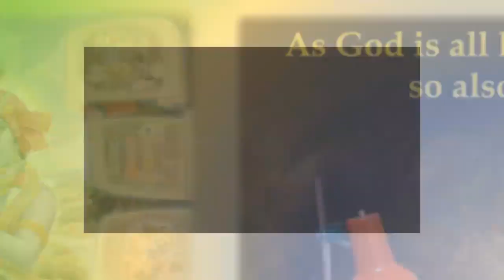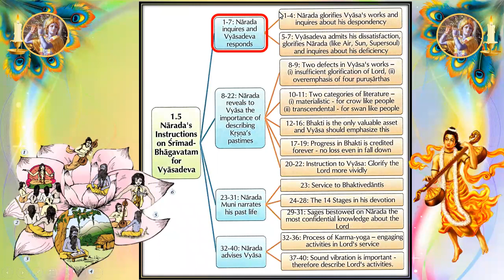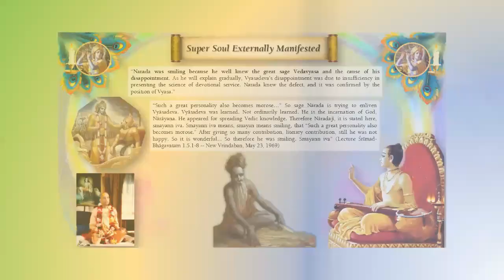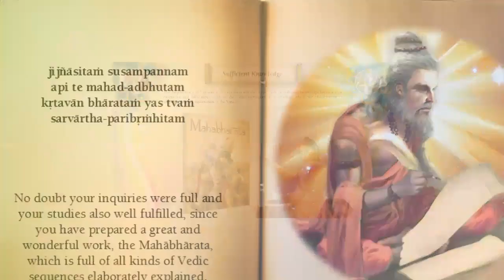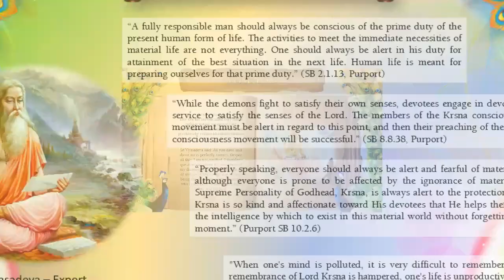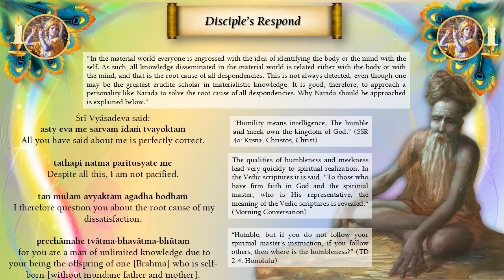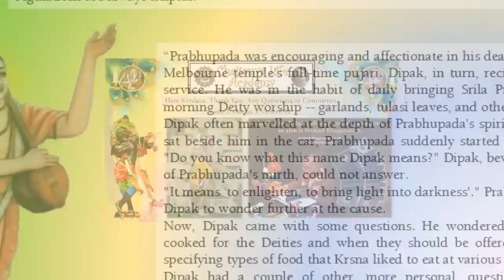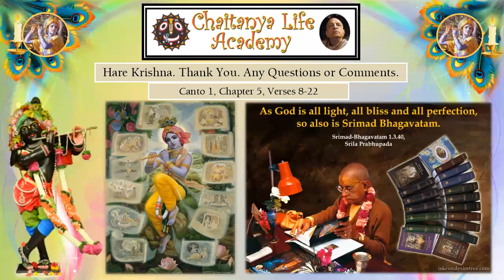Srimad Bhagavatam Canto1 Chapter 5 Verses 1-7